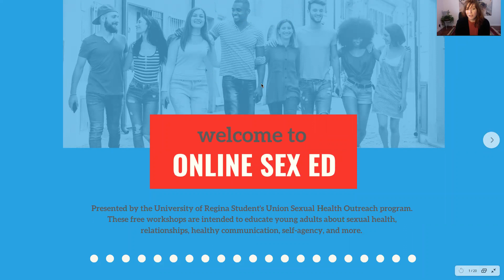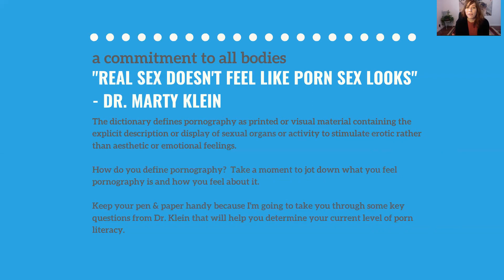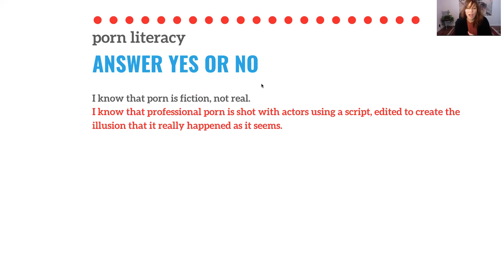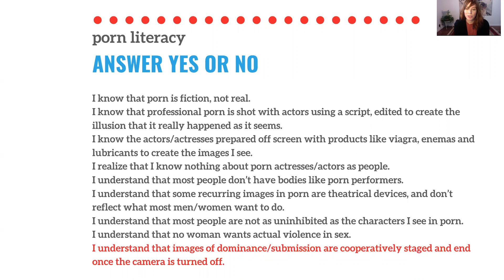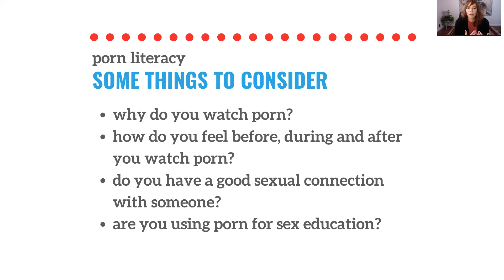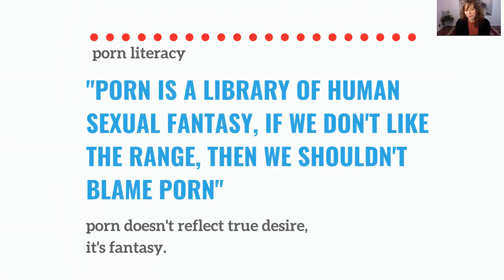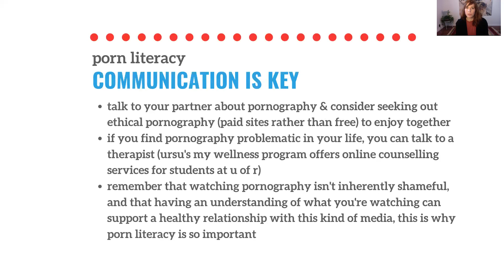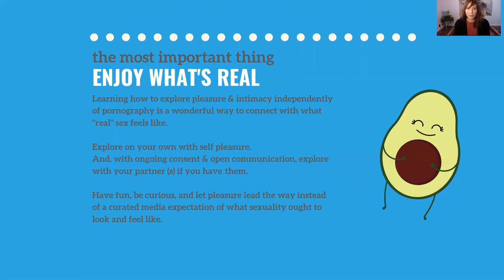Porn Literacy Part 1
In this video I share the Porn Literacy work of Dr. Marty Klein.  What is porn literacy?  How do I have a critical relationship with pornography as erotic entertainment and not an accurate depiction of real human intimacy.